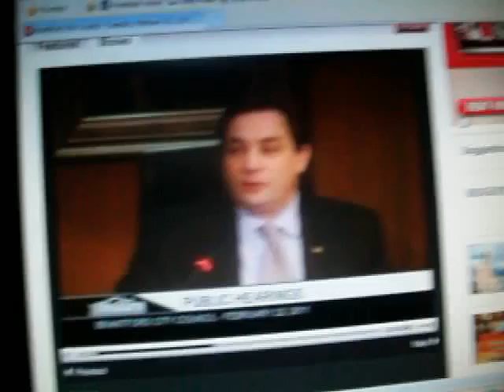City Council- save some green space